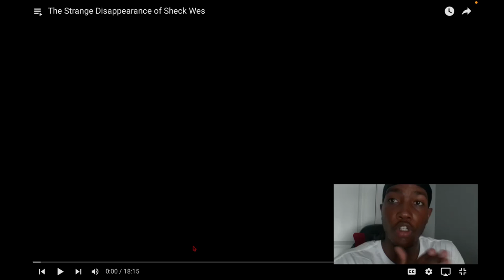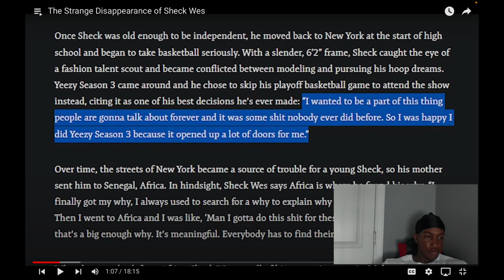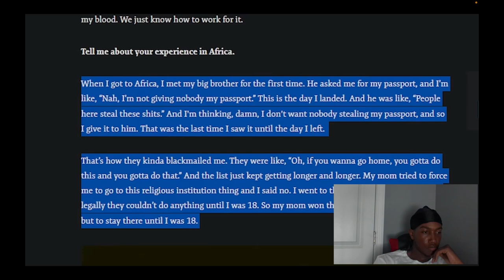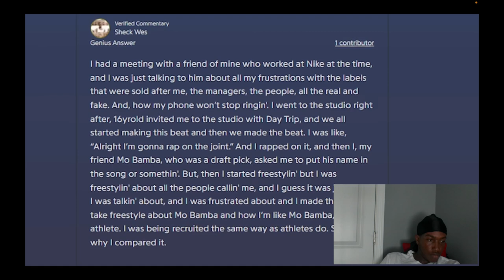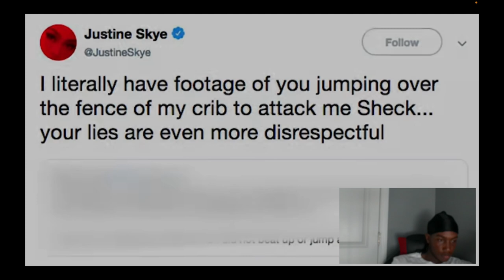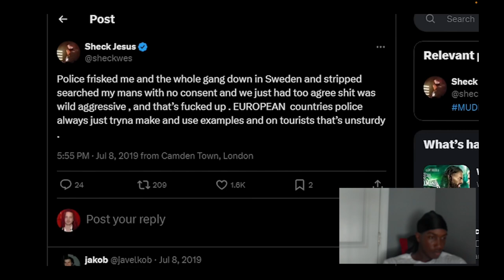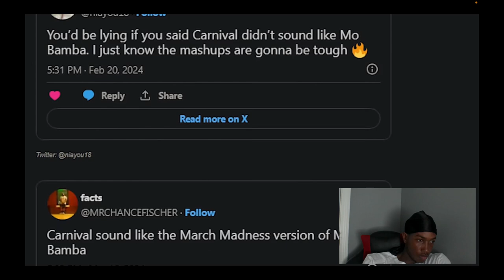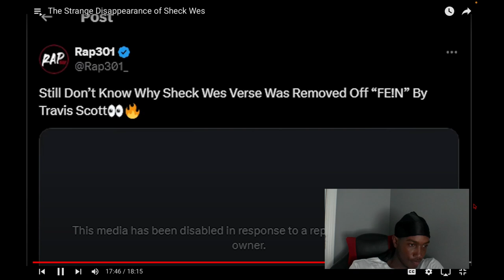The Disappearance of Sheck Wes... Where he at?